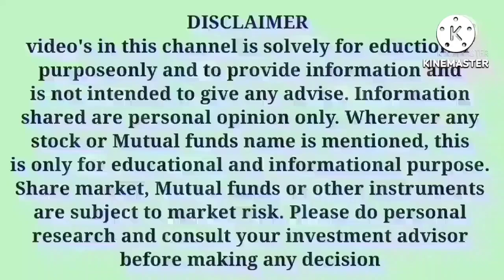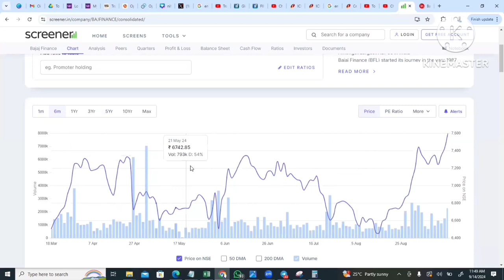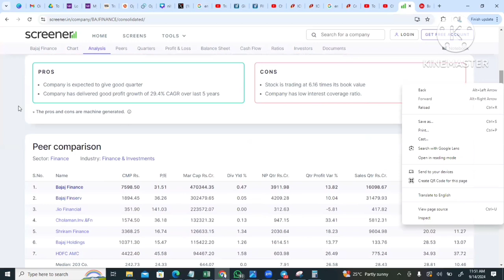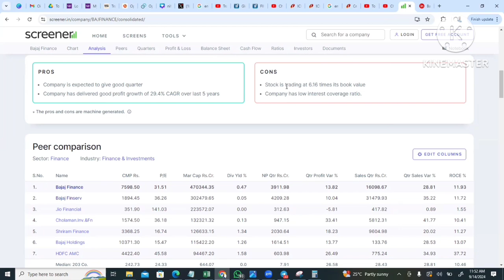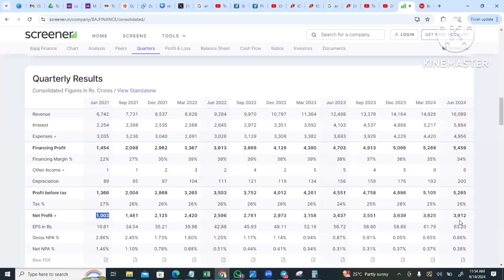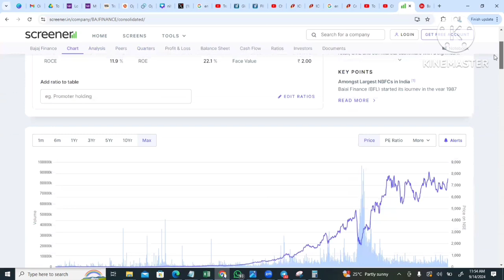ಬಜಾಜ್ ಹೌಸಿಂಗ್ ಫೈನಾನ್ಸ್ ಮತ್ತು ಬಜಾಜ್ ಫೈನಾನ್ಸ್ BUY / HOLD / SELL TODAYS INVESTMENT STOCKS ANALYSIS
For Nifty and Banknifty Intraday, Hero or Zero calls and BTST calls ಗಳಿಗಾಗಿ ನಮ್ಮ “Todays Investment Premium group” ಸೇರಿಕೊಳ್ಳಿ.

9 Tips to choose the Right STOCK BROKER | How to select a Stock Broker in India |Stock Market in Kannada